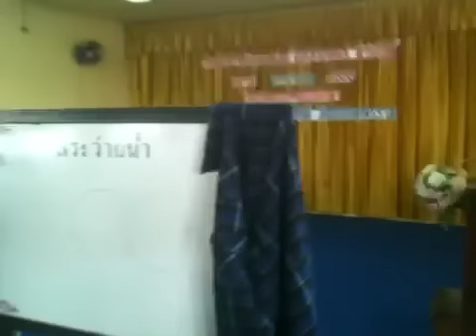สอนกลเสกขวดหาย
ที่โรงเรียนบูรณะศึกษา 26มกราคม2555 อาจารย์โรงเรียนประถมใดต้องการจะไปให้สอนมายากลให้เด็กๆติดต่อได้ครับ